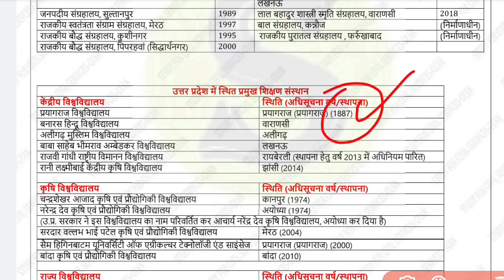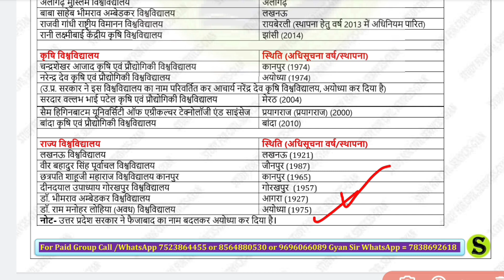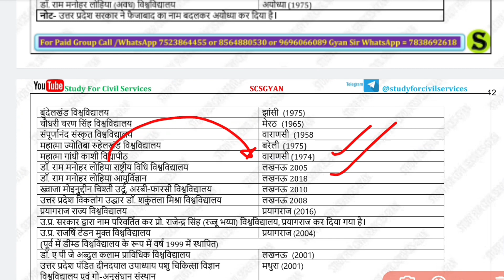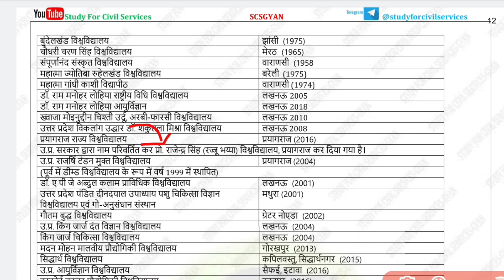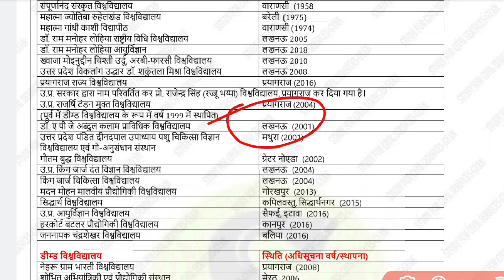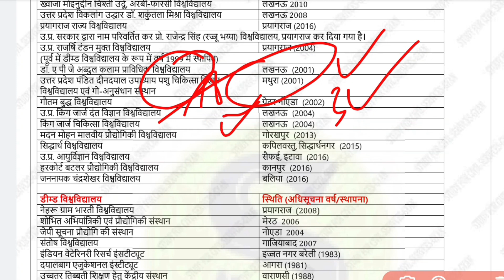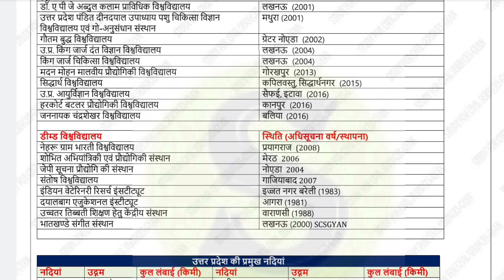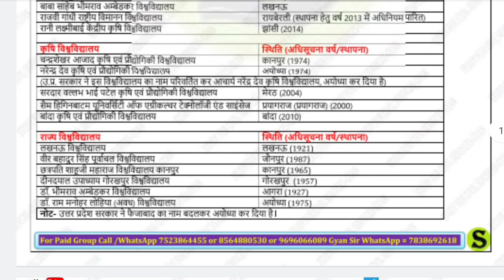UP GK SPECIAL IN HINDI/UP GK SPECIAL/UP GK FOR UPSSSC,UPPSC,UPPCL,PCS,AHC,RO,ARO,VDO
इस video में उत्तर प्रदेश के प्रमुख शिक्षण संस्थानों से संबंधित तथ्य हैं।

3FR study for civil services T AUTHENTIC, GENUINE REAL SELECTION MATERIAL चाहिए तो सिर्फ और सिर्फ 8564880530,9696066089,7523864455 पर ही कॉल या WHATSAPP मैसेज करें (ज्ञान सर से बात करने के लिए आप 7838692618 पर WHATSAPP कर सकते हैं ) इन चार नम्बरों के अलावा हमारा कोई association,
collaboration,franchisee,stationary, bookshop किसी के साथ नहीं है! कई स्थानों में studyforcivilservices के नाम से जो नोट्स बेचे जा रहे हैं वो हमारे नहीं हैं ( हमने मंगवा के चेक कर लिया है, इसलिए और कहीं से न खरीदें अन्यथा आपका पैसा और समय दोनों ही WASTE होगा, जो लोग हमारे नाम पर नोट्स, बेच रहे हैं उन पर जल्द ही उचित कानूनी कार्यवाही की जाएगी ( आप छात्र है इसलिए थोड़ा सतर्क रहें और सिर्फ ऊपर दिए नम्बरों से ही खरीदें या हमारे YOUTUBE, TELEGRAM के FREE INITIATIVES PICS, QUIZ,TEST SERIES, COMPILATION, LISTING, PAPA VIDEOS, STRATEGY, PLAYLISTS का लाभ उठाएं!

सबसे पहले telegram को google playstore से ये वीडियो

• TELEGRAM को कैसे ... देखकर install करिए, फिर इस लिंक को TELEGRAM APP से OPEN करिए और तुरंत FREE मे JOIN कर

/gyanrakeshmishra1